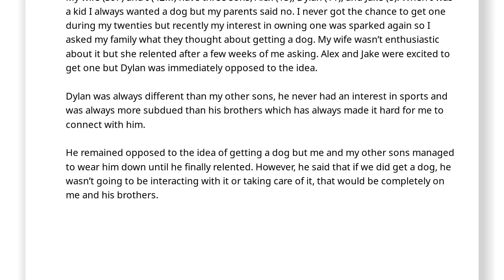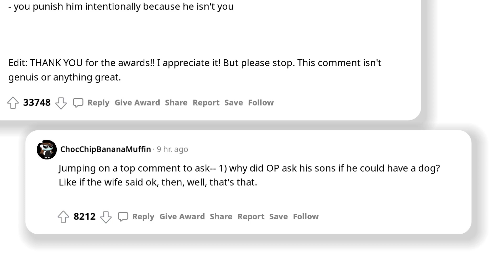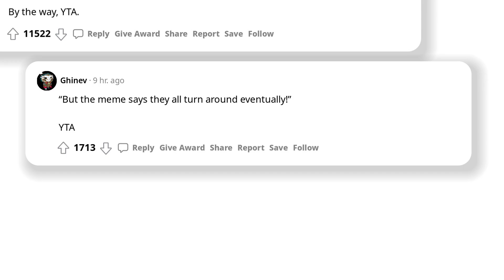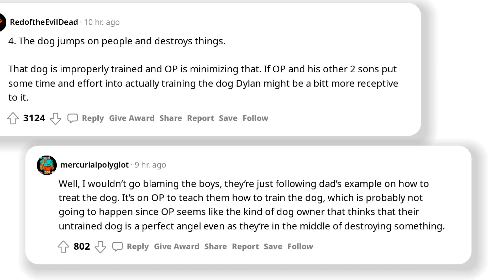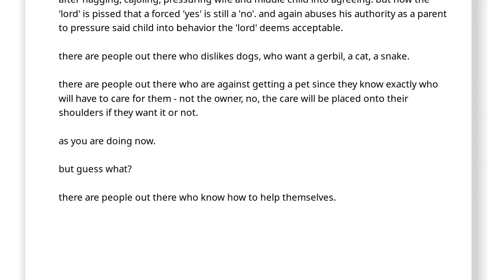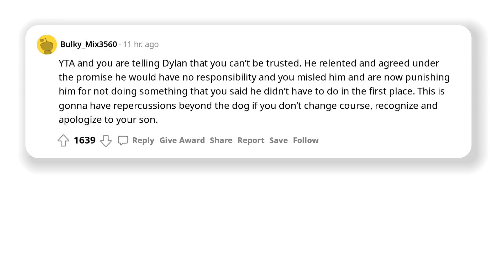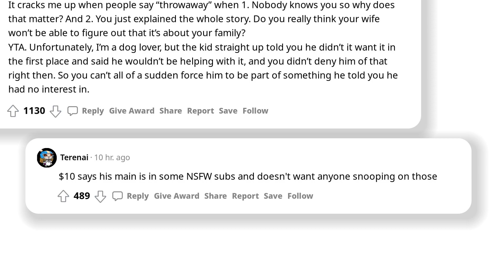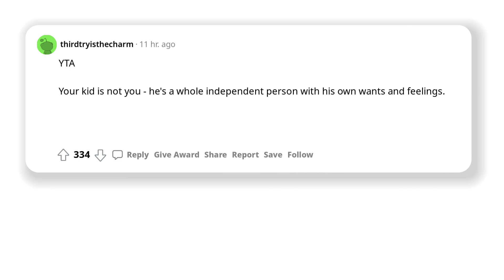Is it WRONG to make my son walk the dog?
AmITheAhole or AITA is a subreddit where people tell their stories from life so then other people can judge them to be an ahole or not to be.
Have fun listening to peoples opinions with this episode of AmITheAhole!
Subscibe if you want to see more!